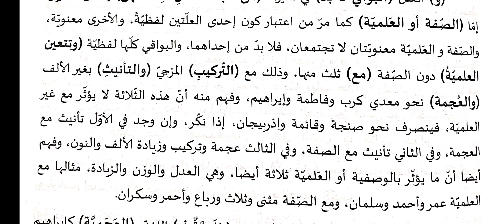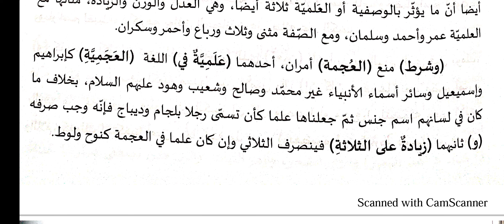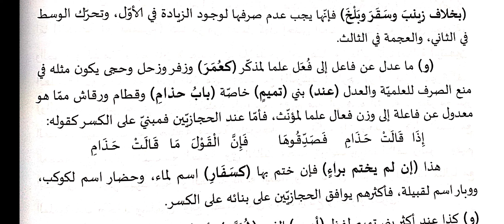Qatharunnada | Dars No | 88 | (باب في ذكر العلل التي هي موانع الصرف) عين الهدى بشرح قطر الندى